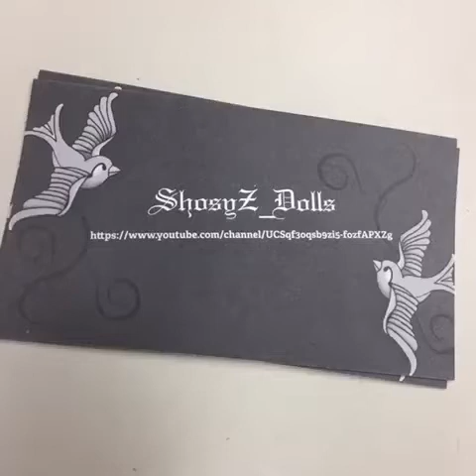My Baby Chrissy Clown!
Here is a salvaged Baby Chrissy doll that I made into a cute little clown - please welcome Ms. Curly Q!